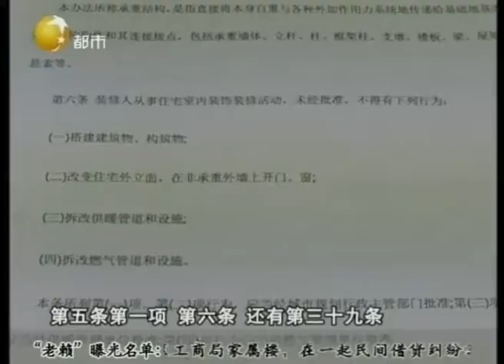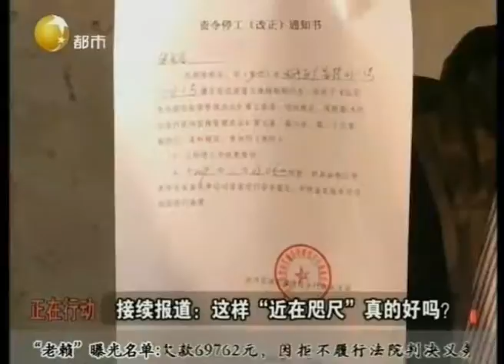违建男子坚决不拆门，执法局上门直接下通知书！